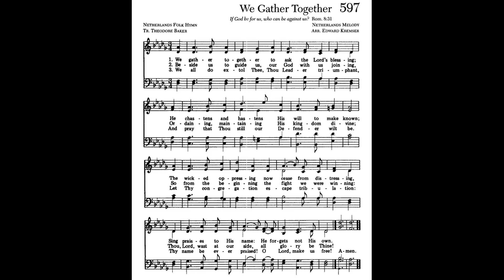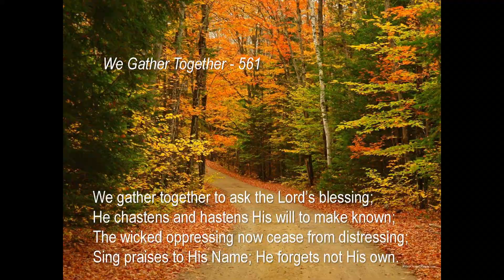"Kremser" from VARIATIONS ON HYMN TUNES by Donald Busarow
Donald Busarow (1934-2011) was an American musician, composer, organist, and Professor of Music at Wittenberg University in Springfield, Ohio. He has had over 100 published works.